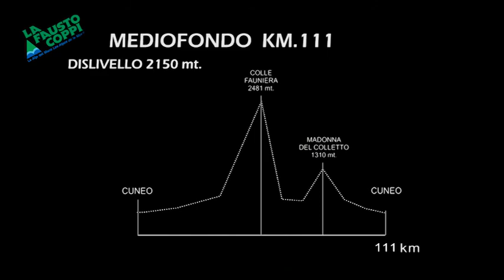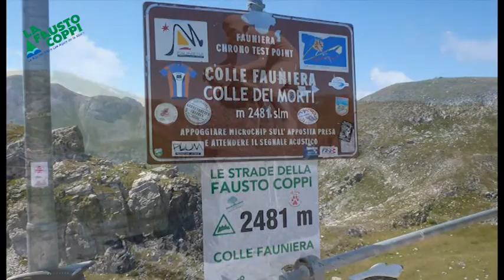GRANFONDO LA FAUSTO COPPI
29 ANNI DI STORIA -  ICONIC ITALIAN GRANFONDO